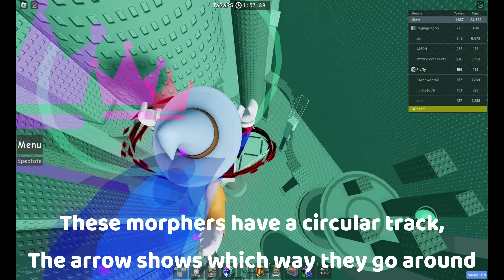JToH text commentary | ToSaPS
I have been wanted to make longer more high effort video, and switch the content type of my channel to mainly longer videos instead of just clips.
so here ya go